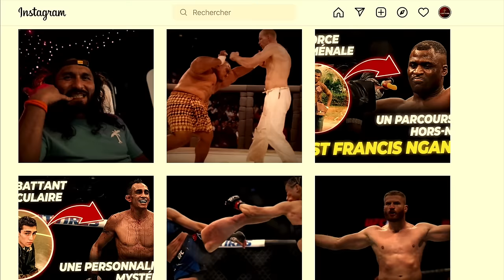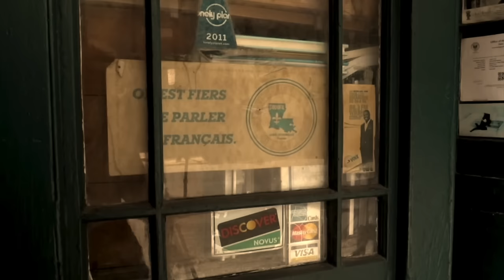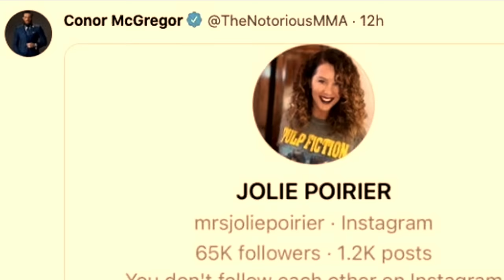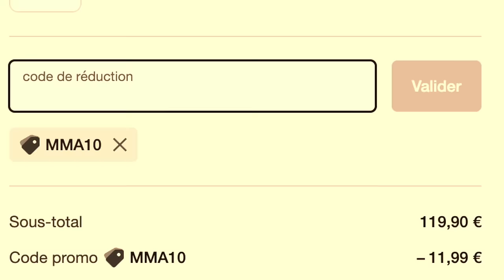DUSTIN POIRIER : L'incroyable parcours d'un combattant UFC en quête de reconnaissance (documentaire)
Si tu souhaites soutenir la chaîne, et recevoir une illustration originale d'un combattant réalisée par l'artiste Manon Potier, ça se passe

Dustin Poirier est cet éternel "outsider" de l'UFC, celui qui est trop bon pour être confronté aux combattants de milieu de tableau, mais pour lequel personne n'ose parier lors des grandes rencontres. Pourtant Dustin détient, à l'UFC, un CV qui en ferait pâlir plus d'un : Anthony Pettis, Eddie Alvarez, Max Holloway (x2), ou encore Justin Gaethje, tous ont connu la défaite face à au louisianais. Plus récemment encore, c'est contre la superstar de l'organisation Conor McGregor que 'the diamond' s'est imposé, et à 2 reprises, avant, encore une fois, d'échouer aux portes de la ceinture mondiale...
Retour sur l'histoire et le parcours de Dustin Poirier.

Prod. by Bloom

00:00 Intro
02:43 Enfance
04:31 Débuts en MMA
05:34 Débuts à l'UFC
07:56 Une défaite qui laissera des marques
09:43 Un nouveau départ chez les lightweight
11:45 L’incroyable run vers le titre
15:27 Le 1er échec
17:48 La revanche face à Conor McGregor
20:15 La trilogie
21:56 Le 2ème échec
23:27 Conclusion